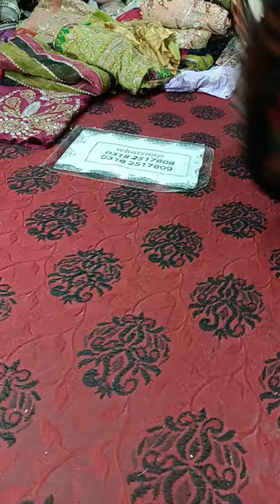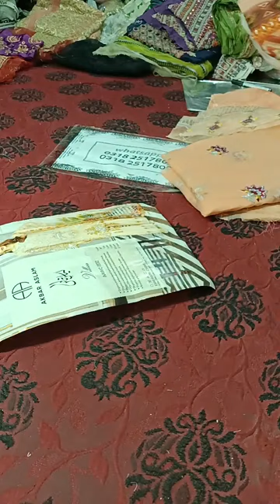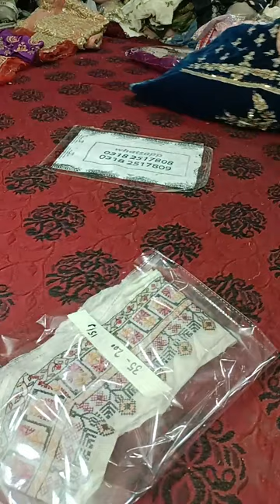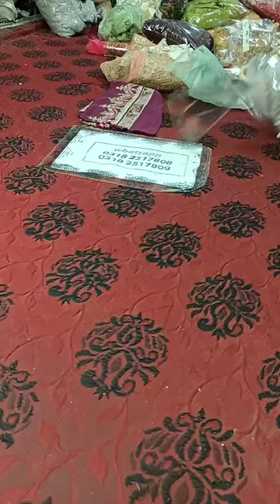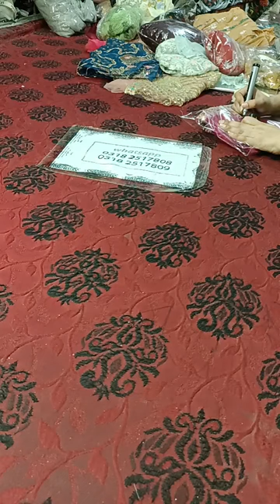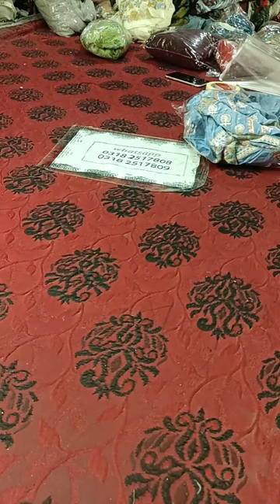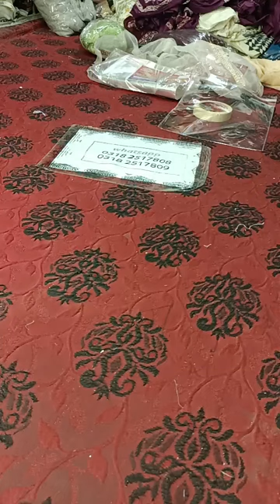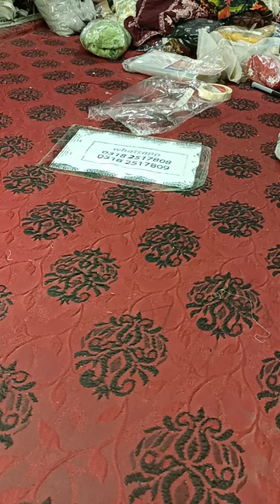Branded Luxury Lawn, Bridal Fancy Maxies, Lehngas, Dresses